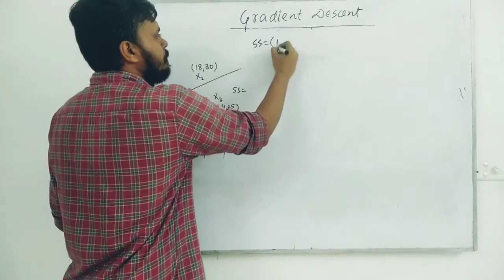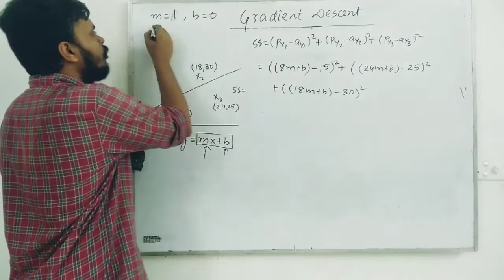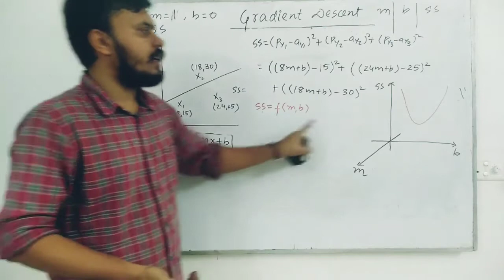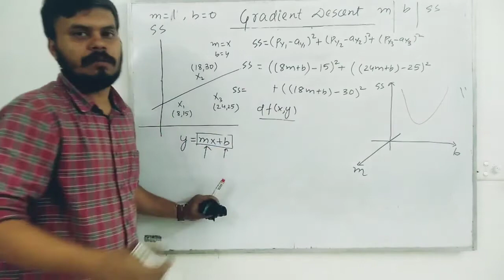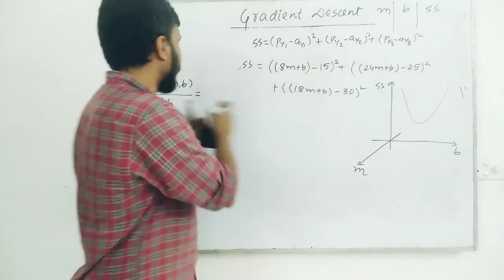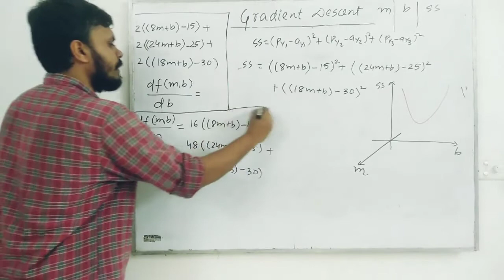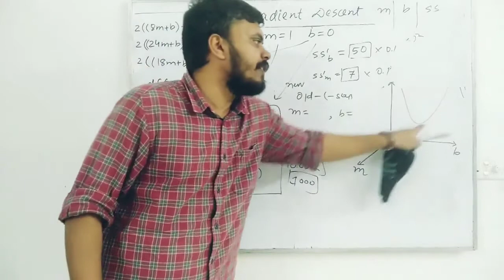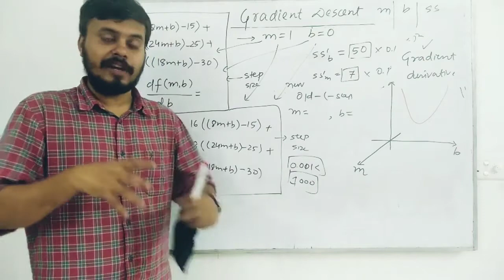Linear Regression Part 8 | Gradient Descent | Multi-variable Gradient Descent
Hello Students,
In this series, we are going to learn the different approaches to solve a problem that often encounters in our placements using C++. The following problems we are going to solve in the given series:-

1. Introduction.
2. Basic Intuition.
3. General intuition of OLS.
4. Ordinary Least Squares.
5. Gradient Descent - Intuition.
6. Gradient Descent - Finding the loss function and it's derivative.
7. Gradient Descent - Learning Rate.
8. Gradient Descent - Multi-variable Gradient Descent.
9. Code Example.
10. Regression Metrics, Mean Absolute Error, Root Mean Squared Error.
11. R2 and Adjusted R2, Coefficient of Determination.
12. Polynomial Regression, Intuition and code Example,